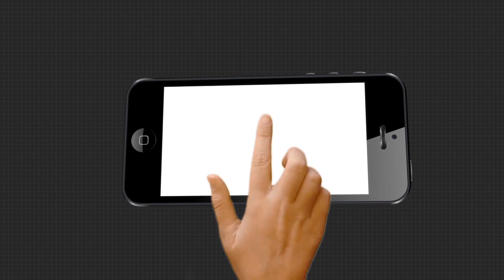ଝାରସୁଗୁଡା ଜିଲ୍ଲା ଗାନ୍ଧି ଛକରେ ଜଣେ ବ୍ୟକ୍ତିଙ୍କ ସ୍କୁଟିରୁ ଲକ୍ଷାଧିକ ଟଙ୍କା ଲୁଟ୍...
ଝାରସୁଗୁଡା ଜିଲ୍ଲା ଗାନ୍ଧି ଛକରେ ଜଣେ ବ୍ୟକ୍ତିଙ୍କ ସ୍କୁଟିରୁ ଲକ୍ଷାଧିକ ଟଙ୍କା ଲୁଟ୍... ଏନେଇ ବ୍ରଜରାଜନଗର ଥାନାରେ ଅଭିଯୋଗ ହୋଇଛି । ଝାରସୁଗୁଡା ହଂସାମୁରା କଟାପାଲିର ମଙ୍ଗଳ ଖଡ଼ିଆ ବ୍ରଜରାଜନଗର ୟୁକୋ ବ୍ୟାଙ୍କରୁ ଝିଅ ବାହାଘର ପାଇଁ 3 ଲକ୍ଷ 10 ହଜାର ଟଙ୍କା ଉଠାଇଥିଲେ ।